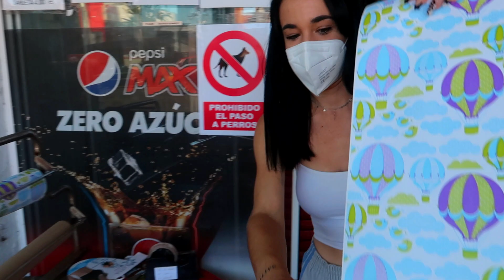MI AMIGA TATI ME CONVIERTE EN CHICA DURANTE UN DIA... *LO APASO MAL* CamiloGames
► Sígueme!
🌀Power Team:
►Únete!

MI AMIGA TATI ME CONVIERTA EN CHICA DURANTE UN DIA... *LO APASO MAL* CamiloGames